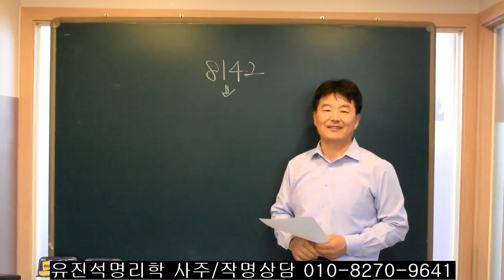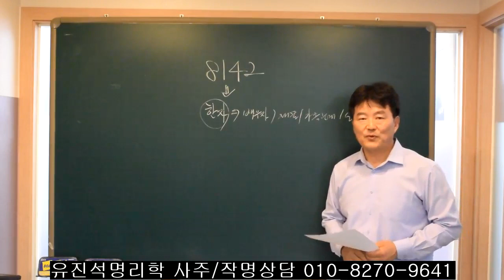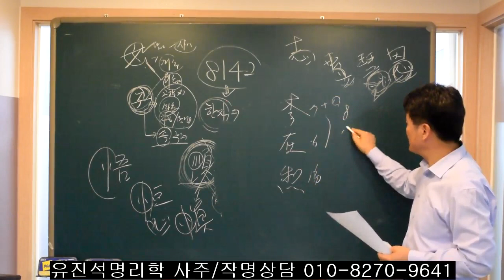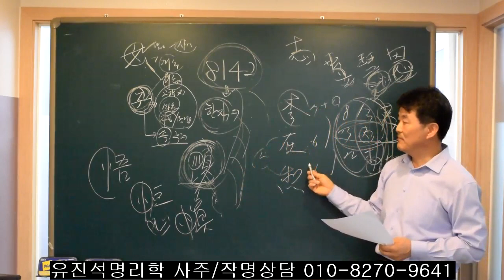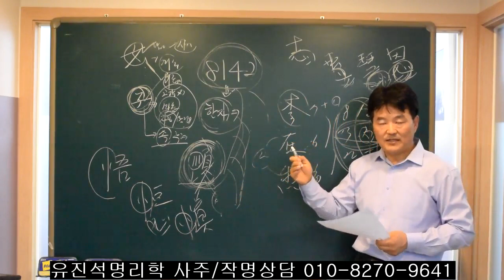이름에는 재물/배우자운/가족운/성격을 이롭게 하는 한자가 있다. 오상유진석명리학강의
유진석명리학 사주상담/작명/출산택일상담